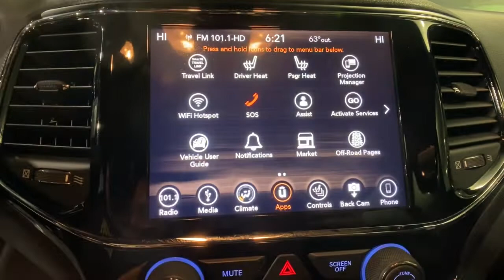2019 Jeep Grand Cherokee Orlando FL, Central Florida, Winter Park, Windermere, Clermont, FL M1620A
Bright White Clearcoat Used 2019 Jeep Grand Cherokee available in Orlando, Florida at Orlando Dodge. Servicing the Central Florida, Winter Park, Windermere, Clermont, FL area.
2019 Jeep Grand Cherokee Altitude - Stock#: M1620A - VIN#: 1C4RJFAG0KC566888

Orlando Dodge
4101 W. Colonial Dr